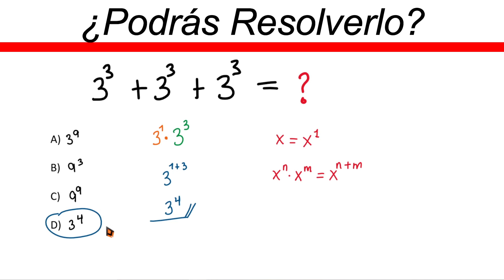✅👉 reto matematico ✅ reto viral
🛑👉 En este vídeo te explico de forma muy fácil y rápida como resolver retos matematicos virales

reto matematico
reto viral matematico
reto matematico viral
solucion de retos matematicos
retos virales matematicos
matematicas retos
retos virales